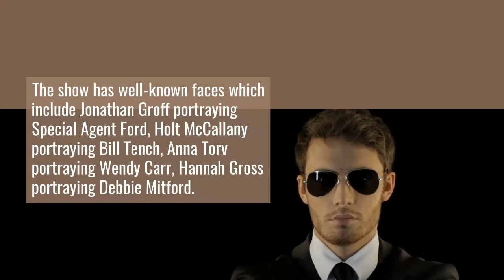Mindhunter Season 3 | Everything We Know So Far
Were you ever curious about what goes on inside a man’s brain? Even though having mind-reading powers would help you love your life more smoothly? Our elite makers of the show “Mindhunter” did or maybe came close to it by creating a behavioral science unit and tracking down serial killers and study their patterns and behavior to dig deep into their psychology. They use these studies to punish the responsible individual or the guilty party for the felony. The show made its debut back in 2017 and returned for another season which had a successful run. However, the renewal status of season 3 is still a mystery to the fans but until then here is what’s revealed so far from the makers and cast of the show.